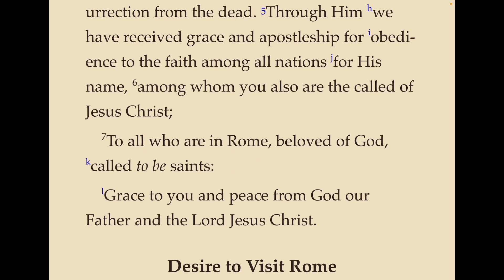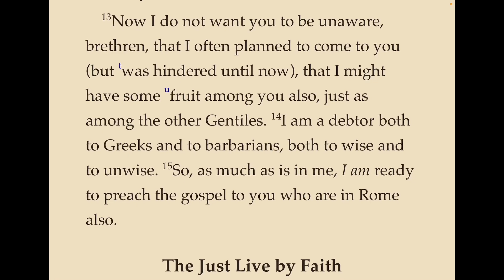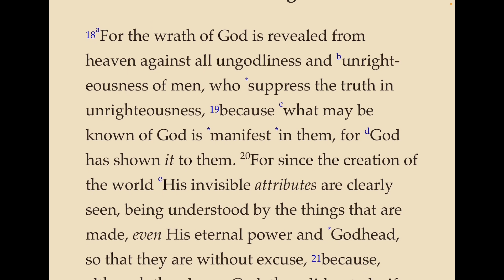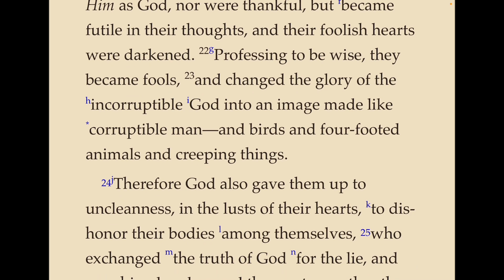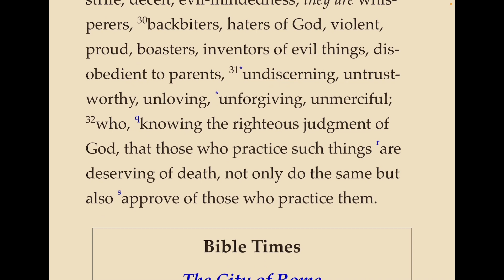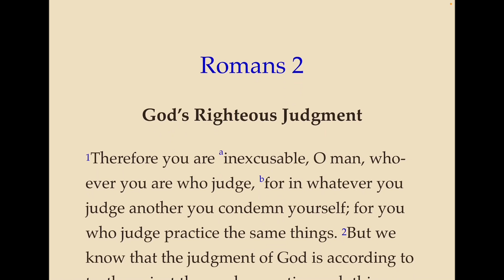Romans, ch 1 - Paul's greetings, the Just live by faith, and God's wrath on Unrighteousness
A reading of the New Testament book of Romans, chapter 1 from the Nelson New King James (NKJV) Study Bible.  Paul sends his greetings to the church at Rome and expresses his desire to visit them.  He explains that the Just live by faith and God's wrath against the unrighteous.